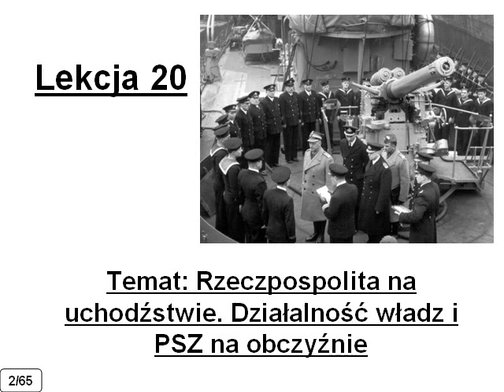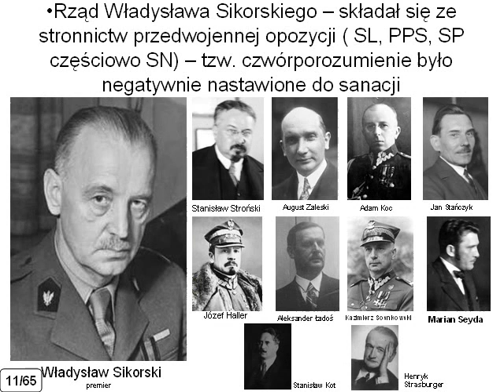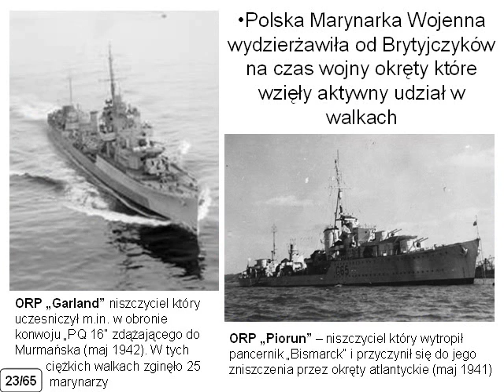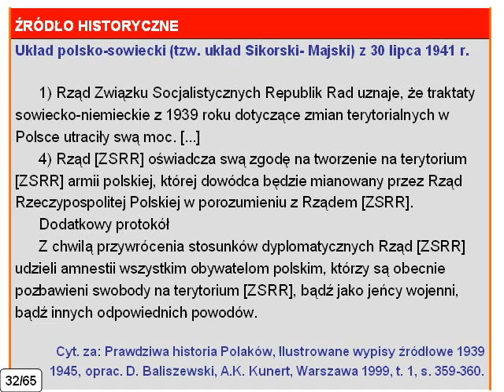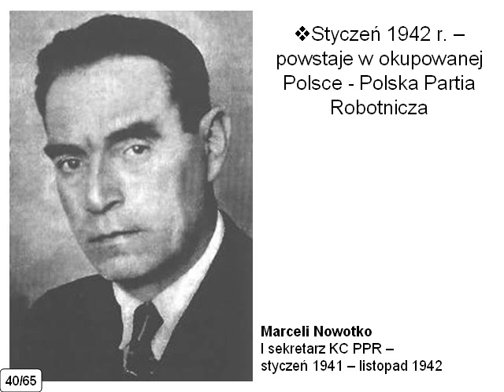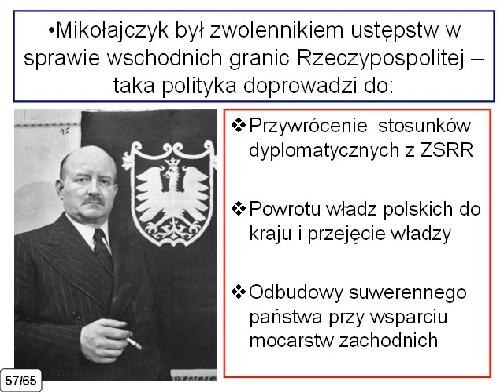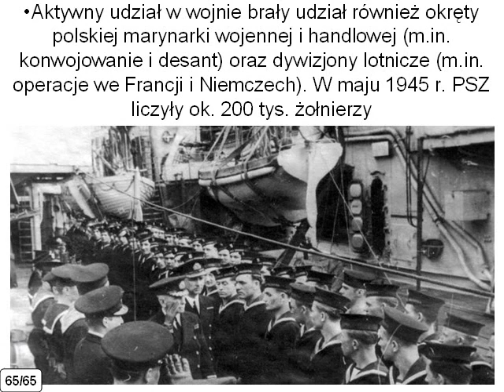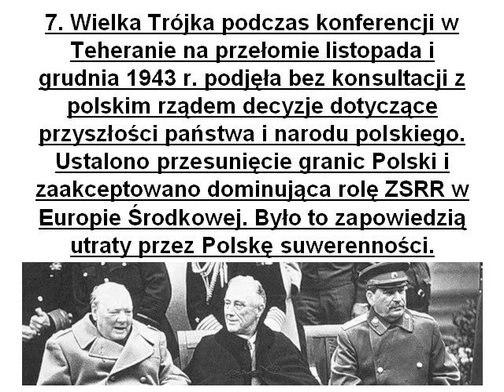Historia RP NP Lekcja 20 Rzeczpospolita na uchodźstwie Działalność władz i PSZ na obczyźnie